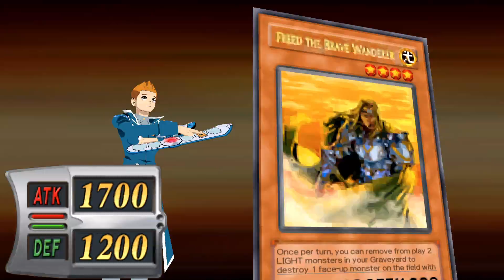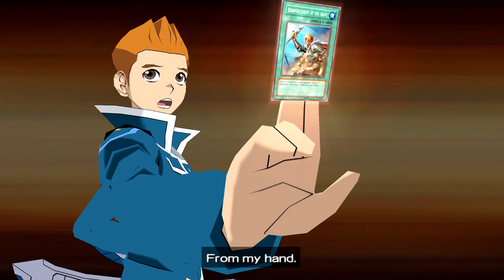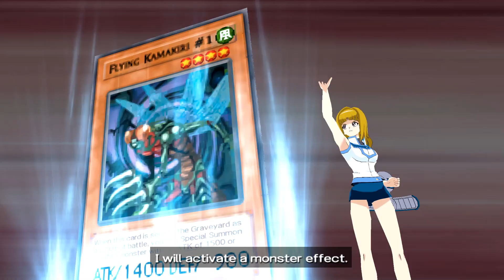The Simp Chronicles! Ep.3 Reboot (Chazz Story) Yu-Gi-Oh! GX Tag Force 3